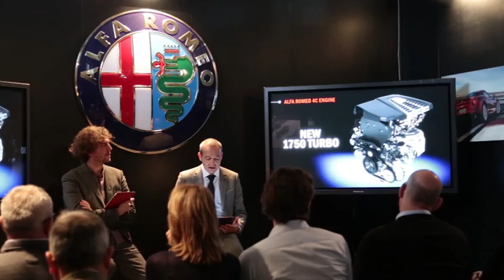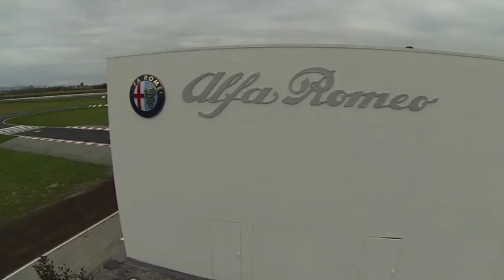Alfa Romeo 4c - First Cars comes to Customers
The numbered limited edition of 500 cars in Europe, the 'Launch Edition', offers exclusive features such as carbon fibre trims or the matt 'Carrara White' body colour. Official ceremony for the first five customers coming from Switzerland, France, Germany, the Netherlands and Italy. They were also given an exclusive driving experience with Alfa Romeo test drivers to test the racing spirit of the new Alfa Romeo supercar in its ideal environment: the track. Guest of honour at the event was driver Nicola Larini, who received a trophy for the 20th anniversary of the DTM victory behind the wheel of the Alfa Romeo 155 V6 Ti. The driver treated the five 4C 'Launch Edition' owners to thrilling laps around the track